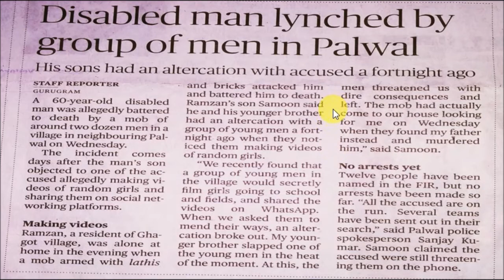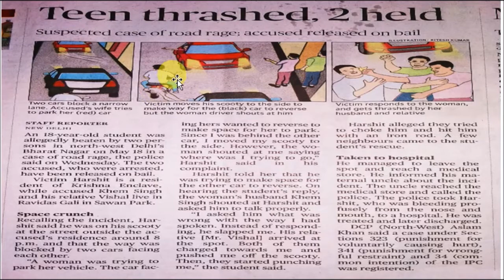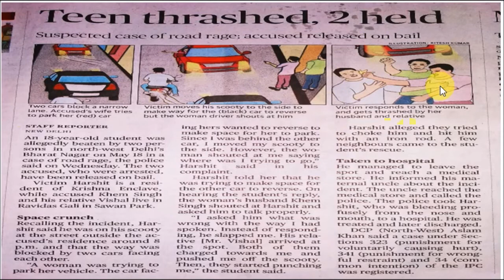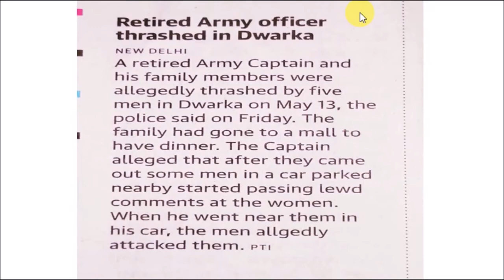VIVIDLY SPEAKING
This video is all about not sticking to Hindu Editorial for English Improvement rather than focusing on your comfort zone.
Mirror of our Society.